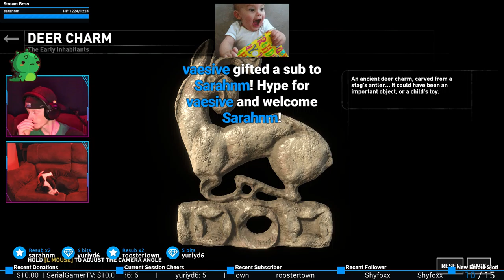The Offensive | Rise of the Tomb Raider #31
Pushing Trinity back!